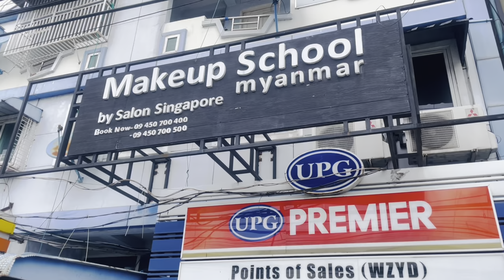16 September 2023